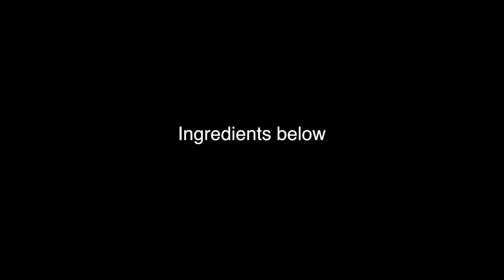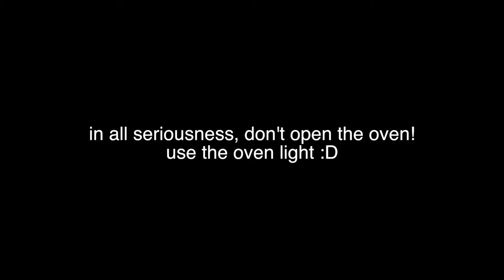Vegan Blueberry Muffin Recipe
Enjoy a dairy free vegan blueberry muffin!
Ingredients below:
1⁄2 cup coconut oil
3/4 cup agave
2 large "eggs"
1 teaspoon vanilla
2 teaspoons baking powder
1⁄4 teaspoon salt
2 cups all-purpose flour
1 cup milk alternative
2  cups frozen (wild) blueberries

TINY HOUSE EBOK || Think Big. Build Tiny:

Send me mail:
Annabel O'Neill
POB 935

** VEGAN RESOURCES **